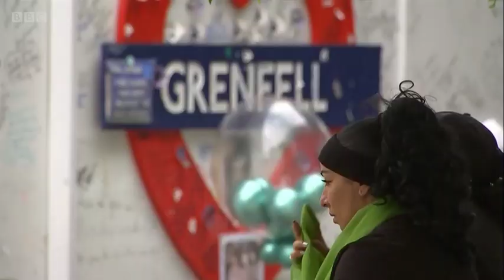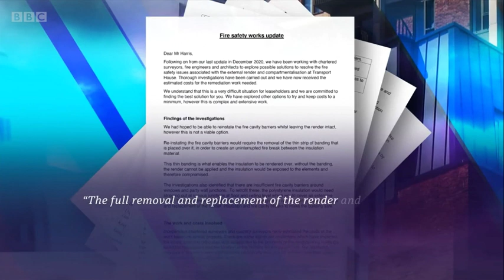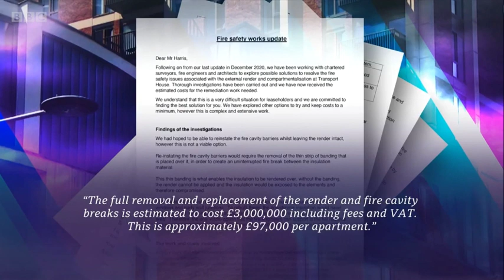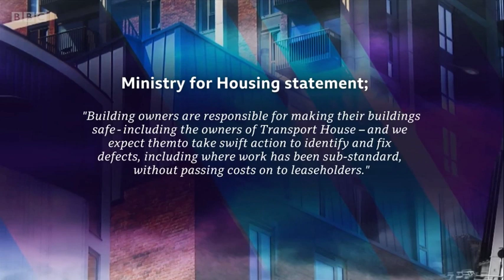Transport House Manchester Building Safety Crisis Sir Peter Bottomley BBC Newsnight 9/6/21